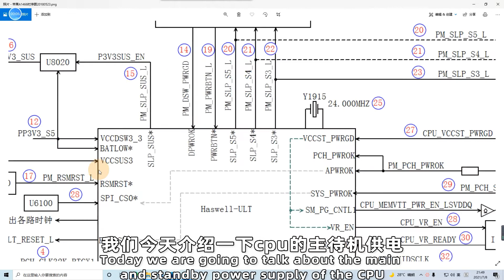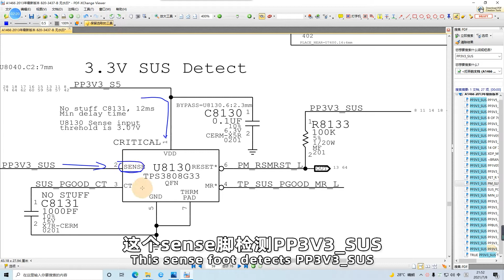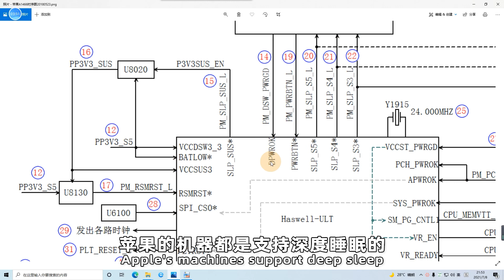19、CPU的浅睡眠+待机供电产生过程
MacBook CPU light sleep standby power generation process